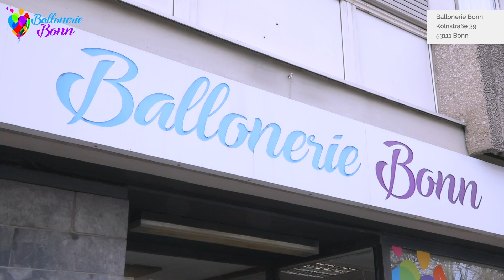Ballons aus Bonn: Ballonerie (2019) [Imagefilm]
In unserem Laden in Bonn finden Sie neben hunderten Ballonmotiven auch eine breite Palette an Dekoartikeln für Ihre Events.

Wir freuen uns über Ihr Interesse an unseren Produkten und Dienstleistungen. Besuchen Sie unserem Geschäft.in der Kölnstr. 39, Bonn. Jährlich dekorieren wir die verschiedensten Locations  zu Hochzeiten, Geburtstagen, Jubiläen, Events u.v.m. Vielleicht auch bald eine Ihrer Veranstaltungen? Schnuppern Sie auch mal in unseren Onlineshop rein.

Ballonerie Bonn
Kölnstraße 39
53111 Bonn